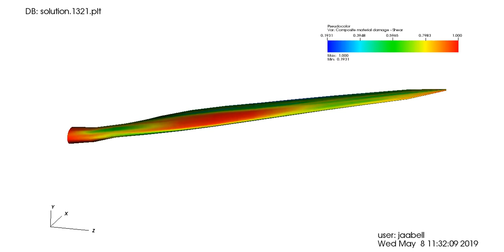Wind Turbine Blade Iso-Geometric Analysis (IGA) - Results for Shear (Matrix) Damage